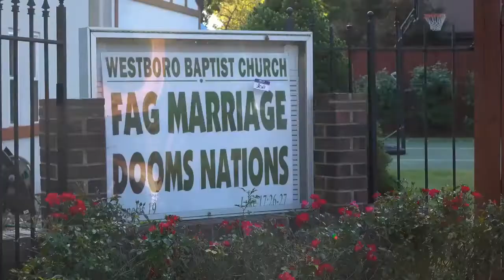Pastor Dead, Several Injured In East Texas Church Shooting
SEE ALSO: Texas church shooting: 3 dead, including shooter, in attack caught on livestream

A gunman opened fire at a Texas church during a livestreamed Sunday service, killing two, before armed parishioners fired back, killing the shooter.

Texas officials hailed the congregant's quick action, saying it prevented further killing and showed the effectiveness of the state's permissive gun laws, including a 2019 measure that affirmed the right of licensed handgun holders to carry a weapon in places of worship.That law was passed in response to the 2017 massacre at First Baptist Church of Sutherland Springs, where a man fatally shot more than two dozen people at a Sunday service before taking his own life.

SEE ALSO Gunman opens fire in church near San Antonio, killing 26 people

26 killed, including kids, in deadliest shooting in TX history.

Since then, a cottage industry has sprung up in Texas and other states to train and arm civilians to protect their churches using the techniques and equipment of law enforcement.The Associated Press and KLTV contributed to this report.

WINONA, Texas (KTRK) -- A pastor was killed and two other people were injured in a shooting at an East Texas church Sunday after the pastor confronted a man who had hidden from police in the church overnight, a local sheriff said.Authorities had been using dogs and drones to search for the man late Saturday in woods near Winona following a car chase, and the pastor of the nearby Starrville Methodist Church discovered him hiding in a church bathroom Sunday morning, Smith County Sheriff Larry Smith said at a news conference.Smith said he did not know why the man was initially being pursued but that the license plates on his vehicle were "fictitious.

The pastor opened a bathroom door inside the Starrville Methodist Church and found a man hiding in there, according to Sheriff Smith.

The pastor was armed and drew his weapon, but the suspect was able to take the gun and shoot the pastor, Smith told KLTV Smith said one other person was shot and someone else was injured in a fall.The man then stole the pastor's vehicle and fled east before being arrested by deputies in nearby Harrison County, Smith said.